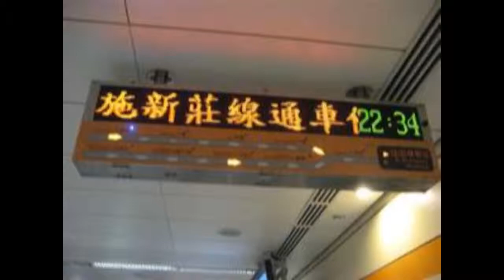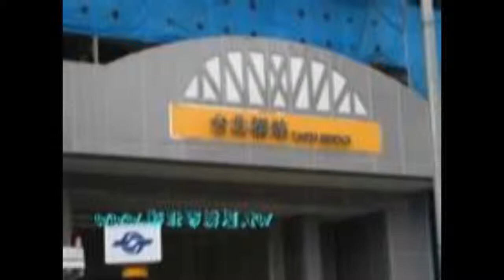台北縣 2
潘逸陞、蕭靜柔，你們玩到二樓，我們玩到三樓。